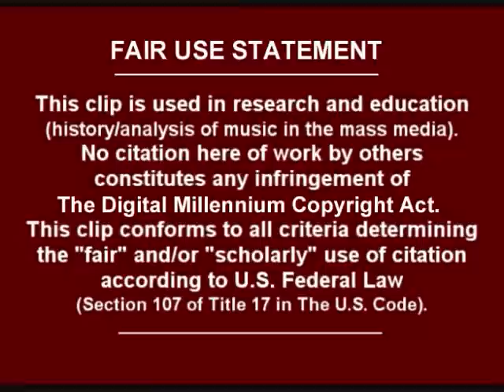Shisha Review: Skyzzz Wildberry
HookahDomain Video Review: Skyzzz Exotic Wildberry (Shisha Tobacco). Check out HookahDomain.com for more great videos!